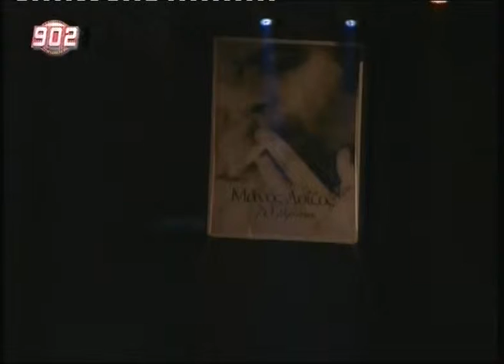Αχ χελιδόνι μου Μ Λιδάκης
Αχ χελιδόνι μου Μ  Λιδάκης  τραγούδι του Μάνου Λοίζου